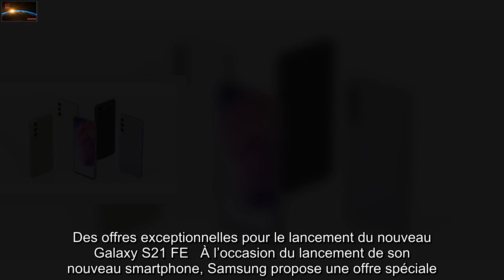Samsung Galaxy S21 FE 5G : Infos, offres, précommandes... Tout savoir sur le nouveau smartphone de 2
La rédaction de 20 Minutes n'a pas participé à la réalisation de cet article.  Le nouveau Galaxy S21 FE : de grandes aptitudes en photo   Comme son prédécesseur par le passé, le S20 FE, le nouveau mobile de Samsung s’inspire des autres déclinaisons du Galaxy S21. Il propose quelques différences qui lui permettent de se distinguer des autres modèles. La version Fan Edition abandonne l’aluminium pour le plastique. La qualité de finition et d’assemblage est parfaite.   La bonne nouvelle se trouve du côté de l’écran qui adopte une diagonale supérieure aux autres S21. Ce modèle dispose d’un bel écran de 6,4“ de type Dynamic AMOLED Super Smooth. Sa résolution Full HD+ est de 2340 x 1080 pixels. Son taux de rafraichissement atteint 120 Hz. Le tout est protégé par un verre renforcé Gorilla Glass Victus.   À l’arrière, il reçoit un triple capteur dont un téléobjectif de 8 MP et un grand-angle de 12 MP avec Autofocus. Il est possible de réaliser un zoom allant jusqu’à x30 grâce à son zoom optique hybride cumulé à la fonction Space Zoom. Pour éviter de trembler, vous pourrez utiliser le Zoom Lock pour stabiliser l’image. La caméra frontale atteint 32 MP pour des selfies toujours réussis.   Le processeur est revu pour l’occasion. Le nouveau modèle adopte un Qualcomm Snapdragon 888 assisté de 6 à 8 Go de mémoire vive suivant le modèle. La charge de sa batterie de 4500 mAh est également plus rapide. Elle passe de 15 à 25 W et la charge sans fil fait partie de sa dotation de base. Ce smartphone est également certifié IP 68 pour le protéger de l’eau et de la poussière.  Des offres exceptionnelles pour le lancement du nouveau Galaxy S21 FE   À l’occasion du lancement de son nouveau smartphone, Samsung propose une offre spéciale. En commandant le Galaxy S21 FE 5G avant le 8 février prochain, obtenez en cadeau une paire d’écouteurs sans fil Galaxy Buds2. Samsung vous offre également 5 % du montant de votre achat en point Samsung Rewards. Enfin, pour réduire la facture, Samsung ajoute un bonus de 100 € pour la reprise de votre ancien smartphone. Celui-ci est majoré de 70 € si vous possédez un Galaxy A, S7, S8, S9 ou S10e.   Profiter de l'offre Samsung   Le nouveau Galaxy S21 FE 5G est également proposé chez RED by SFR à partir de 759 € en version 128 Go ou 829 € en version 256 Go. Vous pourrez là aussi bénéficier d’une paire de Galaxy Buds2 offerte avec votre nouveau mobile. Les deux versions sont en stock et la livraison à domicile est gratuite.   Profiter de l'offre RED by SFR   Le nouveau Galaxy S21 FE présente une fiche technique séduisante même s’il abandonne l’aluminium des autres modèles de la gamme. Décliné en 4 teintes originales, il séduira le plus grand nombre par sa polyvalence, la qualité de fabrication et ses nombreuses fonctions avancées.   Contenu proposé par nos experts bons plans, partenaires de 20 Minutes. La rédaction n’a pas participé à sa réalisation. Les prix mentionnés dans cet article le sont à titre indicatif et sont susceptibles d’évoluer